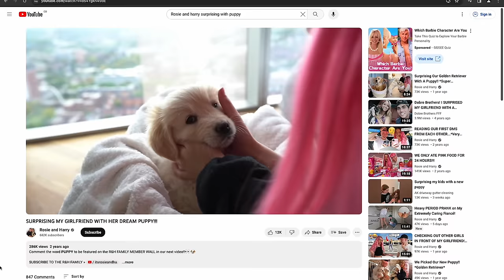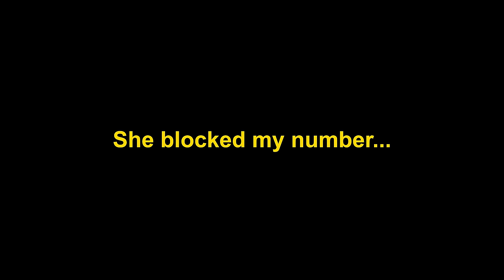Puppy PRANK on my fiancé! *She wanted to break up*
Maybe this wasn't a good idea...we still can't believe what happened at the end...